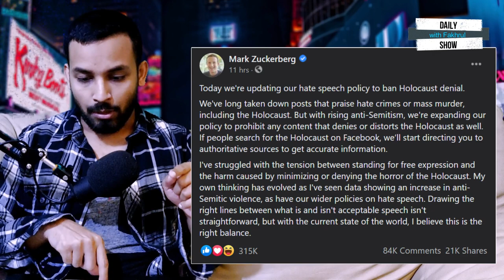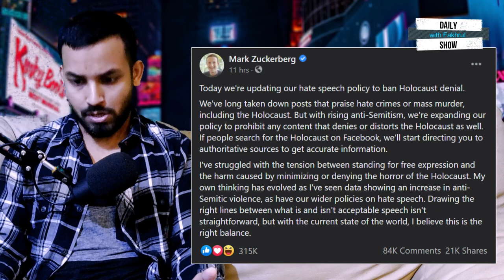Ep 197 | ফ্রি স্পিচ পলিসি বদলালো ফেইসবুক!